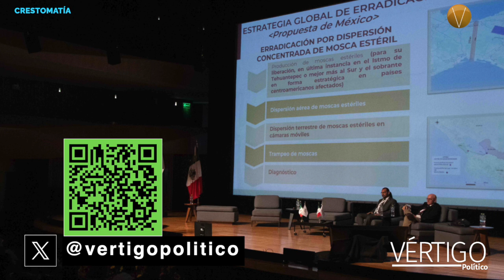México libre de plagas vegetales y entre los 8 países con mejor estatus zoosanitario del mundo